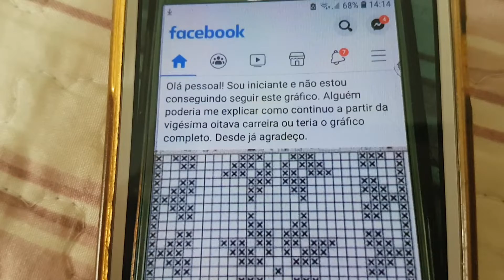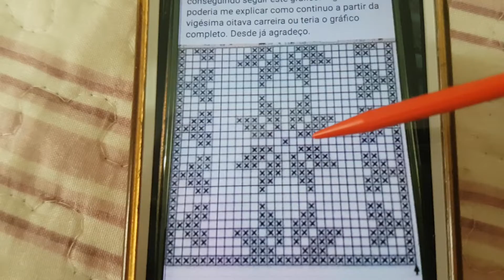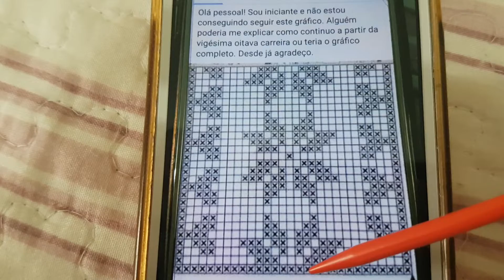Como continuar um gráfico incompleto.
Tira dúvidas de uma colega do Facebook